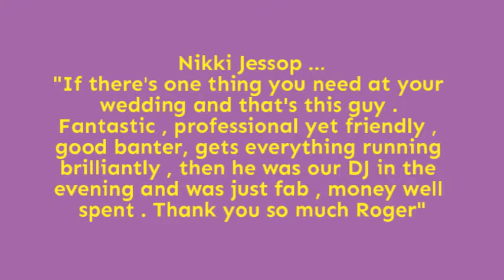The Wedding Guy - Hello!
Question. What would you like to hear your friends & family saying about your wedding a few weeks after the big day?
As 'The Wedding Guy' I offer a very unique opportunity for bridal couple to de-stress their day and create an amazing wedding reception.